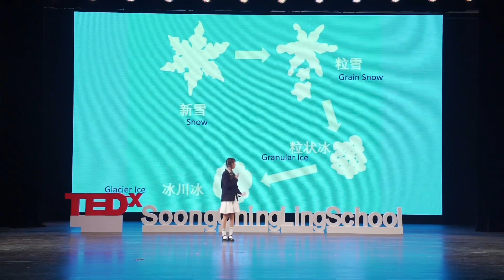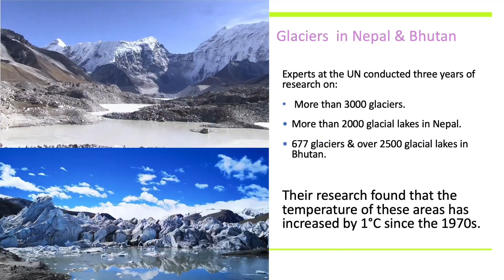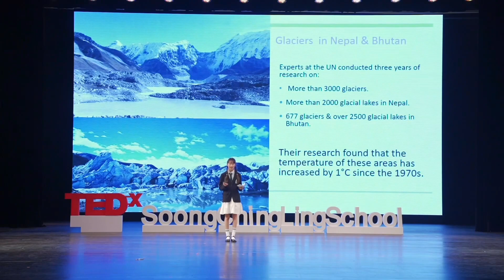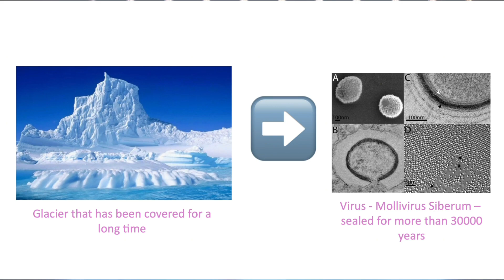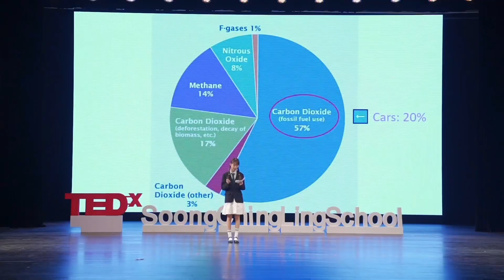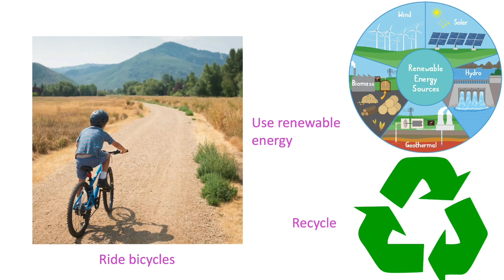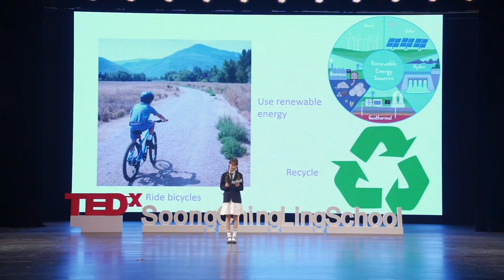Why Melting Ice is the Problem of Our Generation | Sophie Li | TEDxSoongChingLingSchool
Sophie focused on the impact of ice melting globally on animals and ourselves, as well as possible solutions for us to act on a daily basis. Sophie Li is a 7th Grade student from Shanghai Soong Ching Ling School International Division. This talk was given at a TEDx event using the TED conference format but independently organized by a local community.